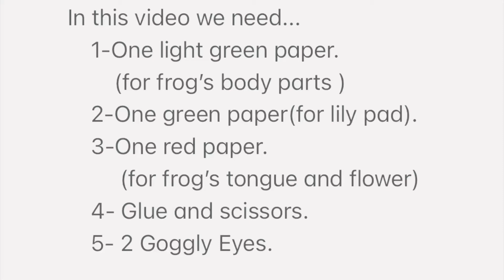Frog Craft | Frog Craft For Kids | Easy Frog Craft